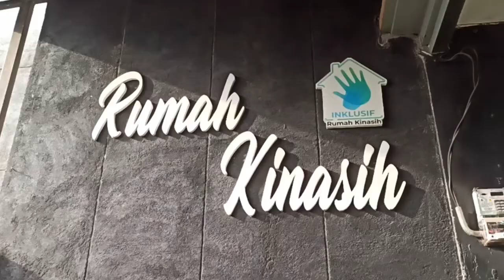RUN FOR CHARITY 3 Vlog seru joged tiktok anak Rumah kinasih Blitar